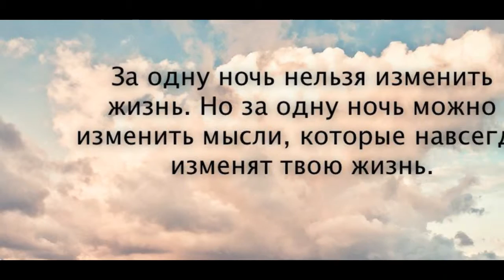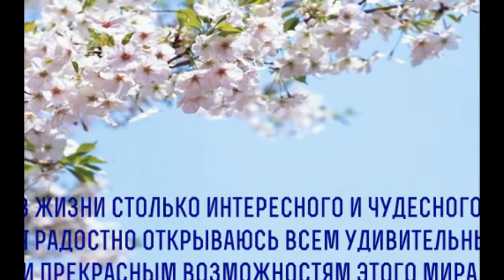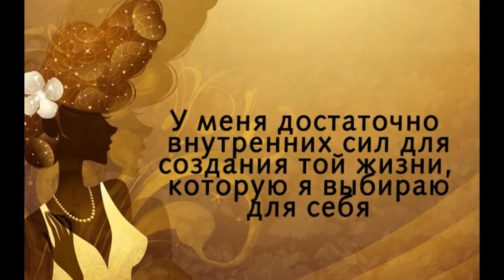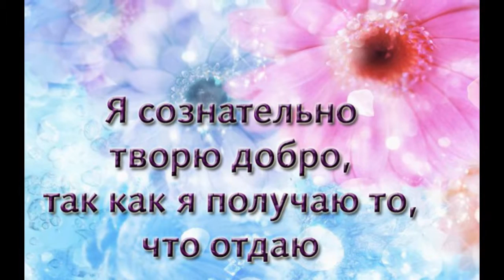Аффирмация на САМОУТВЕРЖДЕНИЕ_ 3.